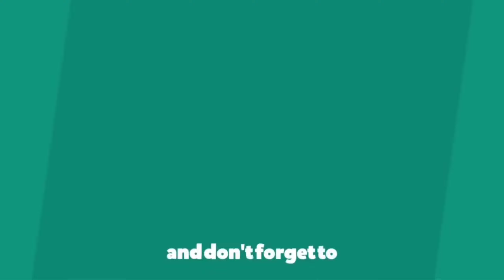Dansa Kizomba 2022_Travesuras || Cover Arto Nenokeba